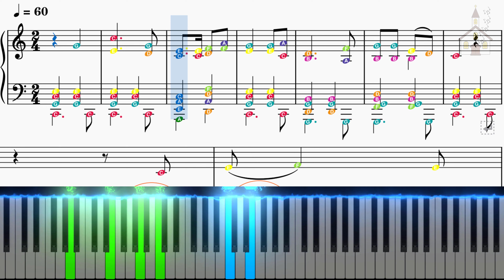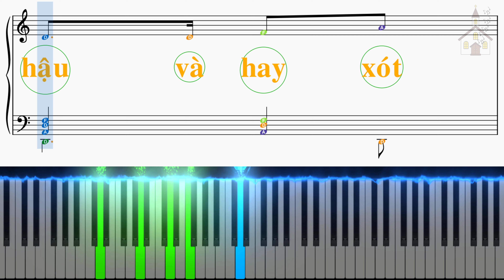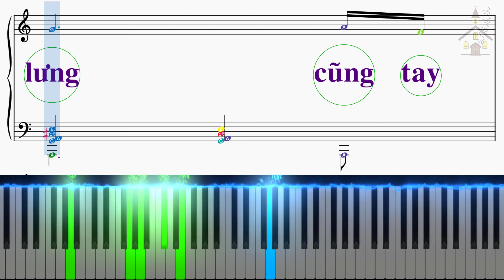Nhạc thánh ca - Đáp ca Chúa nhật 31 thường niên năm C - Thánh vịnh 144 - Lm Kim Long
Đáp ca Chúa nhật 31 thường niên năm C - Thánh vịnh 144

1. Lạy Chúa con thờ, là Vua của con. Con ca tụng Danh Chúa muôn đời. Tán dương Ngài tới hết mọi ngày, chúc tụng tôn vinh Thánh Danh Ngài vạn kiếp ngàn thu.

Đáp. Lạy Chúa con thờ, là vua của con, con chúc tụng Danh Chúa đến muôn đời.

2. Thật Chúa nhân hậu và hay xót thương, không mau giận nhưng sẵn ân tình. Chúa nhân hậu với hết mọi người, tỏ lòng khoan dung với muôn loài Ngài đã dựng nên.

3. Việc Chúa đã làm đều phải tán dương. Tôi trung phải lên tiếng ca tụng, nói lên rằng: Nước Chúa vinh hiển. Hãy cùng tuyên xưng: Chúa ta thờ thực rất quyền uy.

4. Ngài phán bao lời đều thật tín trung. Bao công việc chan chứa ân tình. Kẻ ngã quỵ Chúa đã nâng dậy, nhưng người khom lưng cũng tay Ngài dìu đứng thẳng lên.